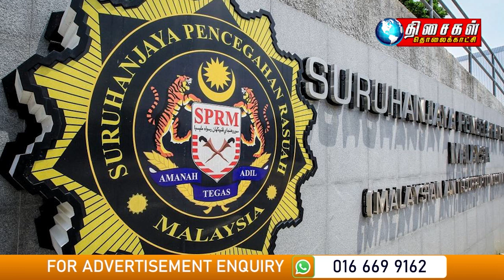MALAYSIA TAMIL NEWS 1PM 16.05.23 MACC nabs 47 company directors over false claims